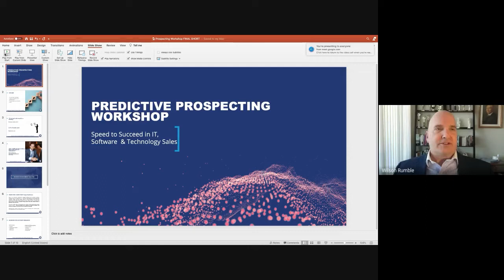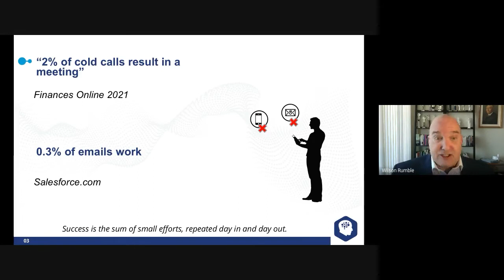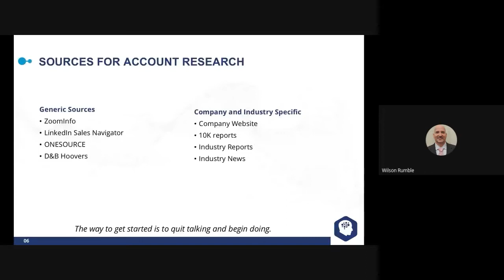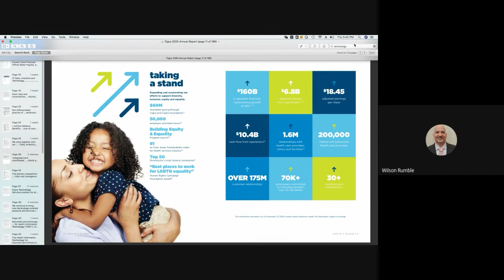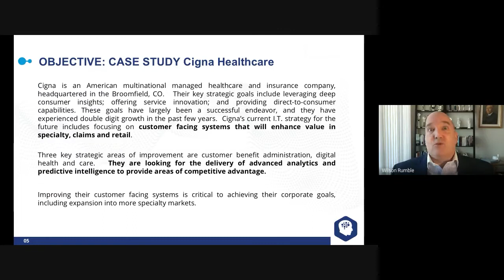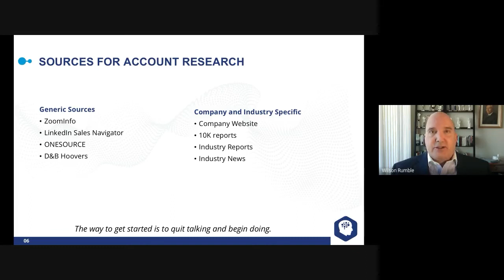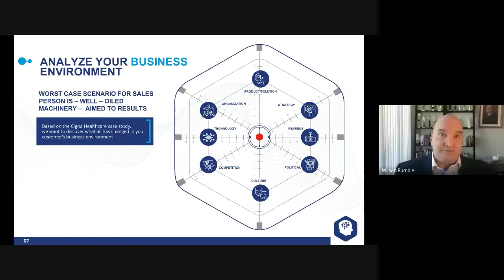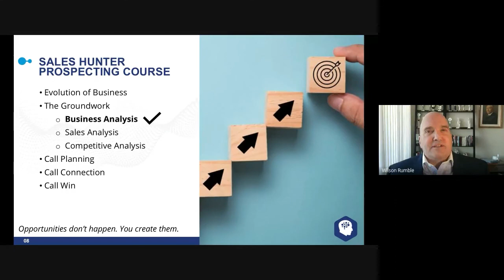'Predictive Prospecting' to accelerate IT/SaaS Sales | TALSMART IT/SaaS Sales Training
"Never confuse activity with accomplishment"

As per published research, 42% of tech sales representatives indicate prospecting to be the hardest part of their job.

Wilson Rumble, IT/SaaS Sales Trainer and Coach at TALSMART delves into the art of deciding which prospects are worth pursuing and which to discard.

Wilson has extensive experience in sales with leading software companies such as Oracle as well as CA Technologies and recommends adding science to the process using TALSMART's ‘Predictable Prospecting Model'. The model is primarily designed to assist tech sales shorten their prospecting research time and have quick understanding of changes in the buyer’s business environment.

You will learn how to:
1. Shorten prospecting research time to generate more qualified leads and overcome prospecting challenges
2. Develop more compelling value messages
3. Increase your chances of prospect engagement by understanding their key business challenges after reading their 10K reports
4. Generate more quality pipeline by accelerating the number of qualified leads
5. Close more tech sales with this higher quality pipeline